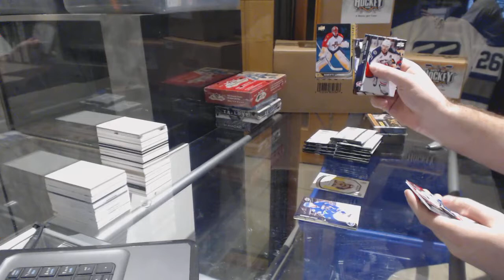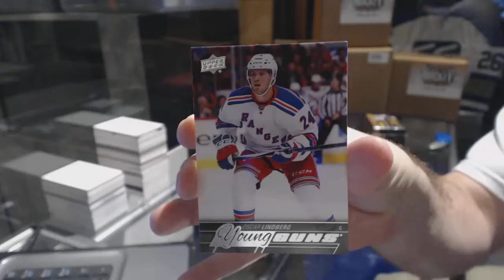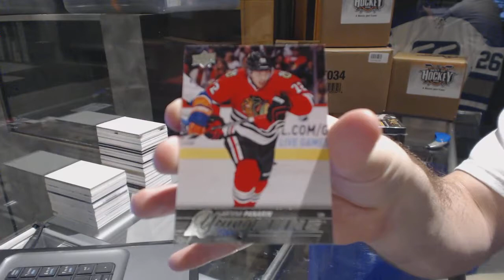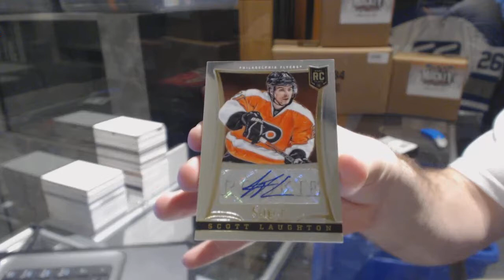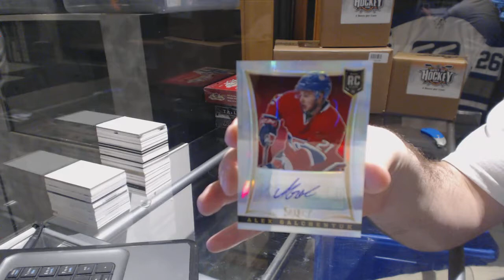15-16 UD Series 1 & 13-14 Panini Select Hockey Box Break - C&C GB #6940